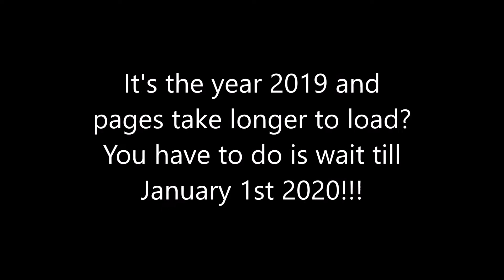How to Load Pages Faster (wait till 1/1/2020...)